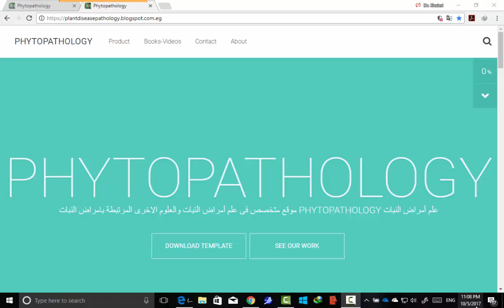A Laboratory Course in Nanoscience and Nanotechnology-CRC Press (2014)